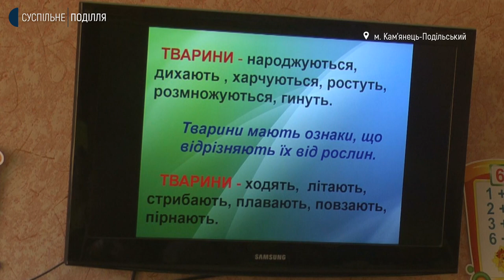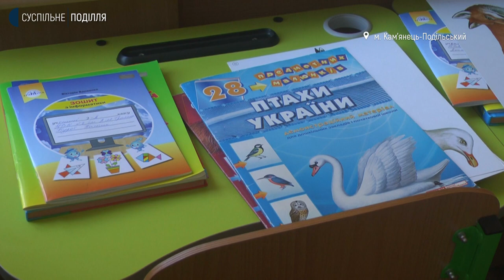Як школярі Кам’янця-Подільського відтепер навчатимуться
23 школи Кам'янець-Подільської громади перейшли на дистанційну форму навчання. Про це Суспільному розповів начальник управління освіти і науки Кам'янець-Подільської міської ради Сергій Мельник. За його словами, таке рішення ухвалила міська комісія з питань техногенно-екологічної безпеки і надзвичайних ситуацій з огляду на показники захворюваності населення. Кореспонденти Суспільного побували в одній із шкіл Кам'янець-Подільської громади і побачили як у перший день дистанційного навчання відбуваються уроки в початкових класах